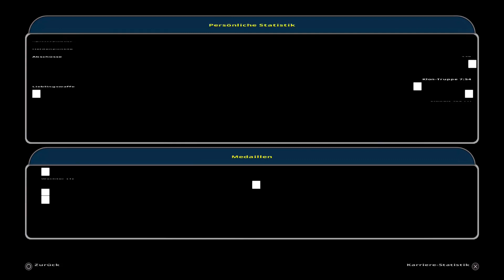Alle Schnee Maps Battlefront Classic Collection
Let's Play Battlefront 2 Deutsch Battlefront 2 German Gameplay Battlefront 2